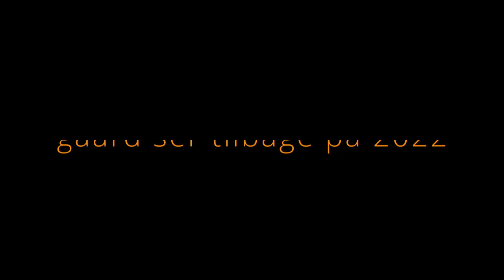Borgmester Hans Østergaard ser tilbage på 2022